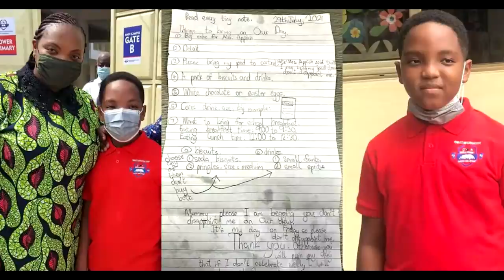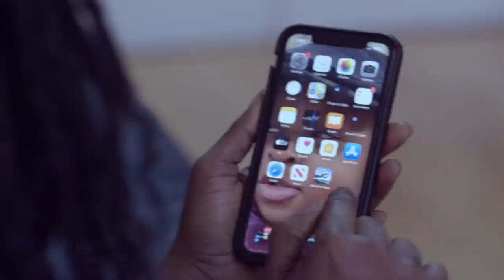Let's Talk about SARKODIE and BLACK SHERIF